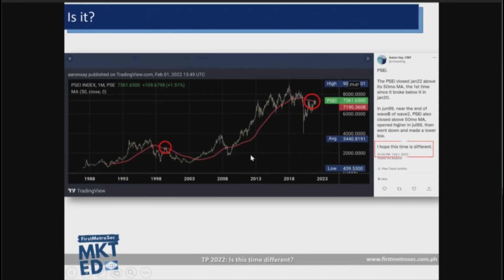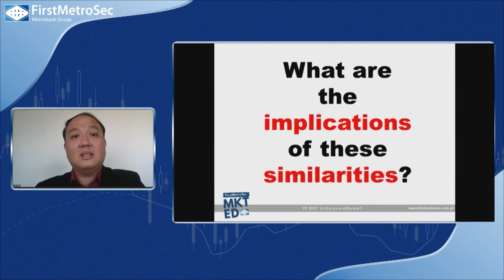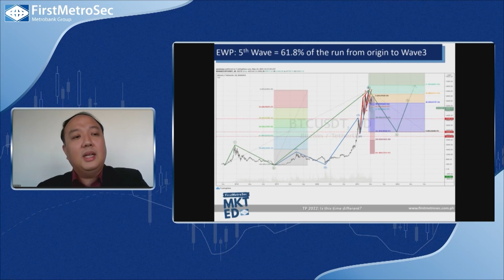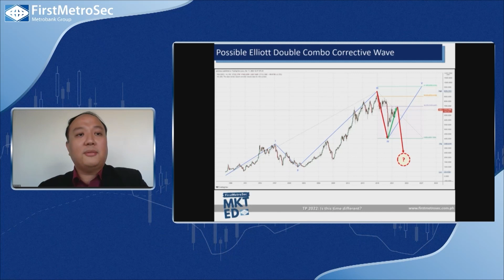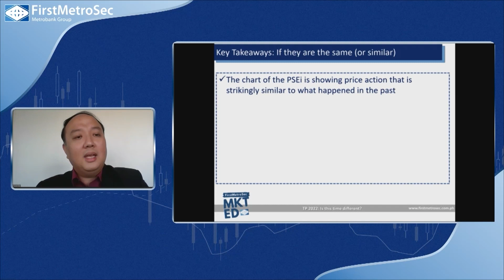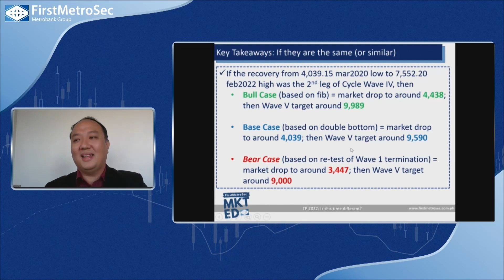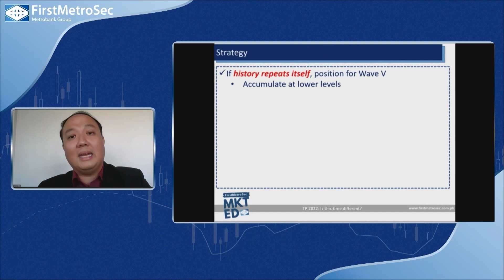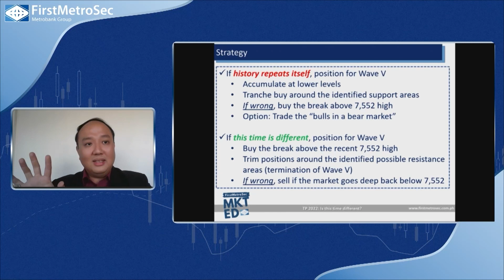2022 Trader's Playbook: Is This Time Different?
FirstMetroSec presents: 2022 Trader's Playbook

"Is This Time Different?" by Aaron Say, Market Consultant at First Metro Securities.

This event highlights the investing and trading insights of experts as they talk about economic forecasts, stock market outlook, and trading strategy with a jam-packed panel discussion.

USE OUR OFFICIAL HASHTAG: YourFutureFirst​